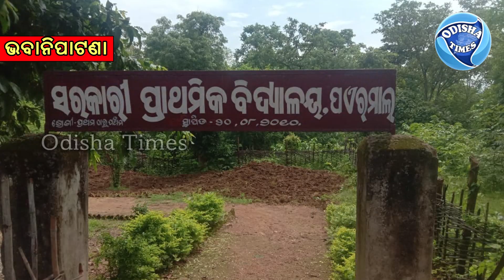BHAWANIPATNA - Attempt to stealing goat failed in poirmal village of sagada Panchayat.